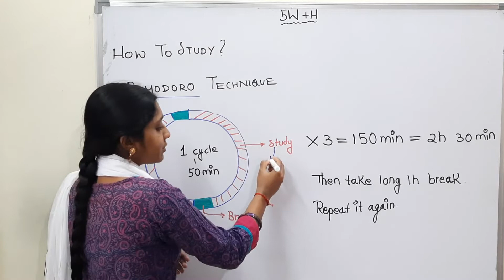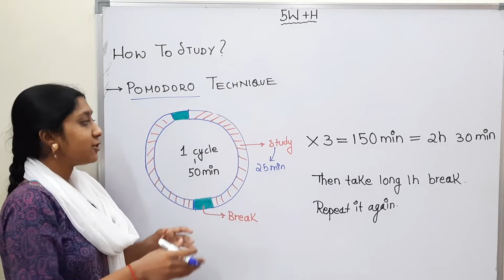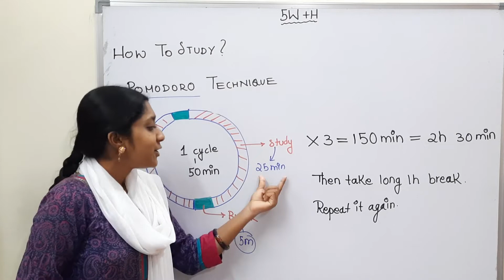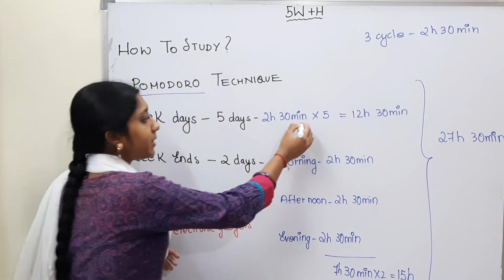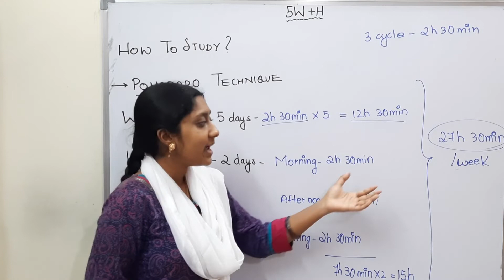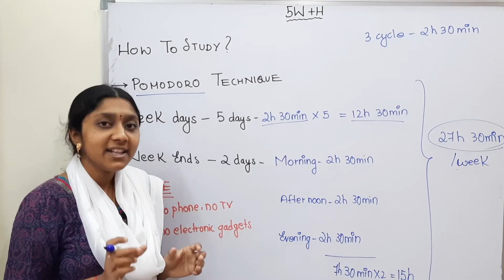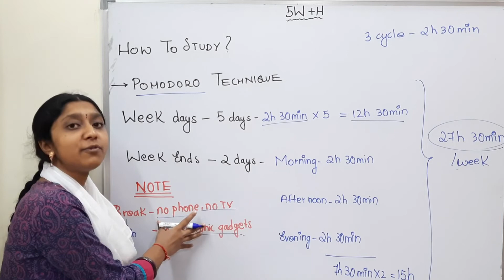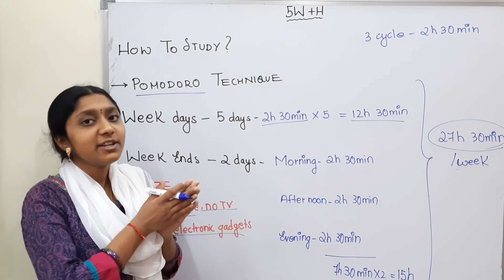HOW TO STUDY? | HOW TO USE POMODORO TECHNIQUE FOR STUDYING EFFECTIVELY ? | PRACTICAL SOLUTION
In this video i have explained how to study effectively using pomodoro technique.